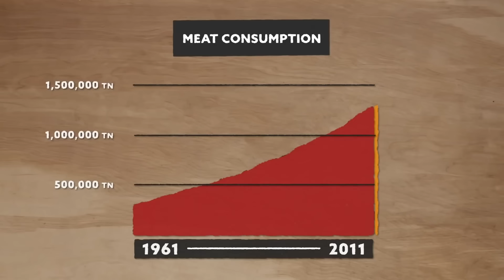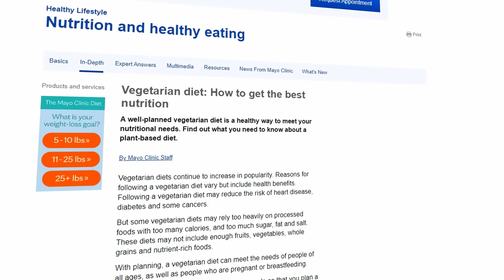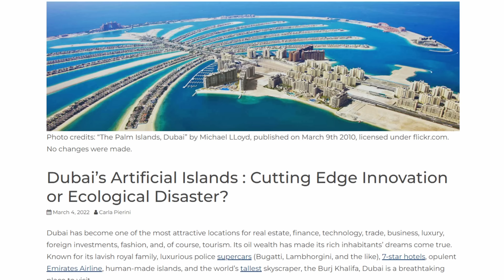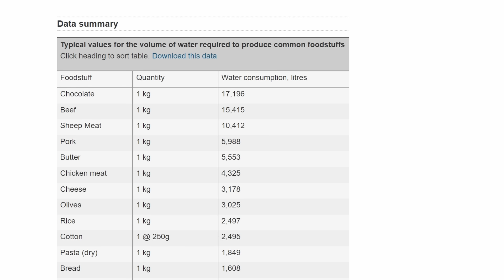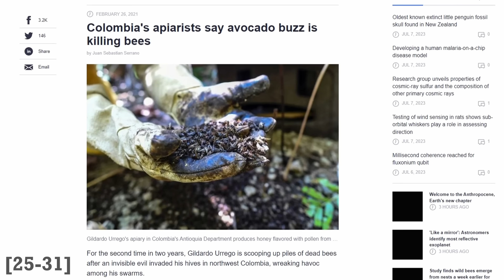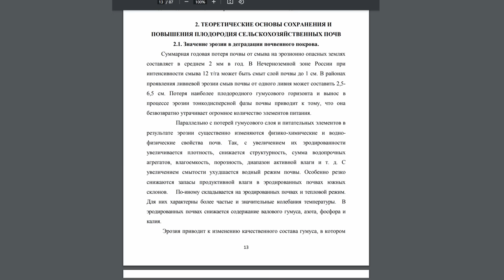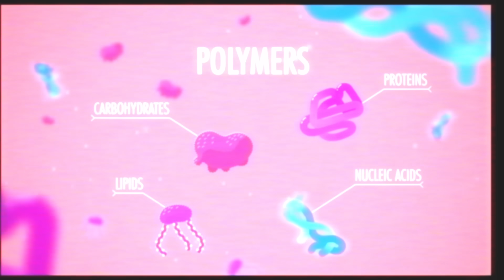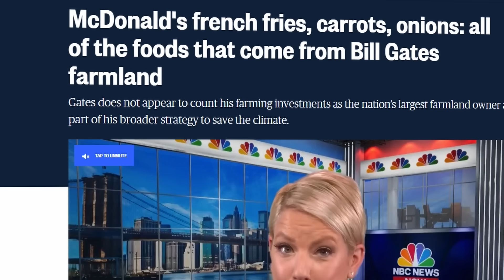Веганы не спасут планету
Почему растительное питание не поможет планете

Таймкоды
00:00 вступление
00:44 Основные проблемы
01:23 6 век до н.э.
03:29 Экология
08:44 Этическое отношение
12:16 Парниковый эффект
14:07 Плохо для здоровья
16:11 Проблема софистики
17:19 Кто стоит за пропагандой?
19:26 Концовка